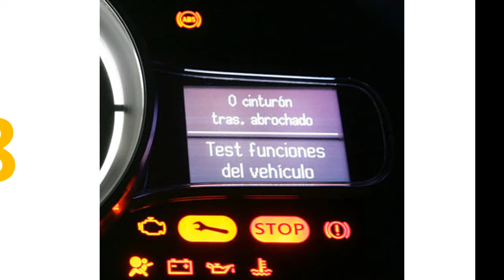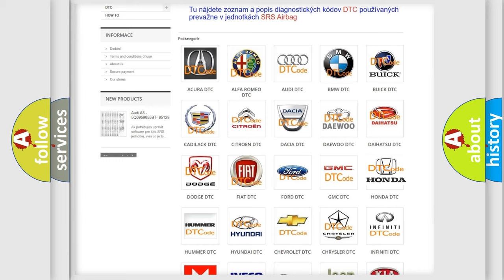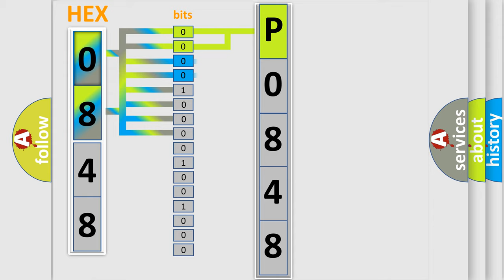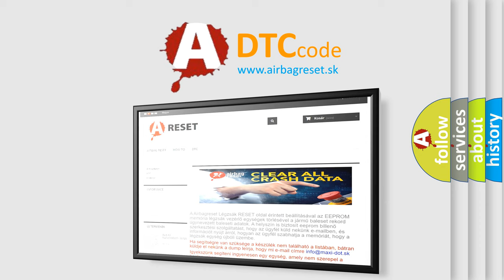DTC Honda P0848 Short Explanation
Contents:
0:21 Basic DTC analysis according to OBD2 protocol standard.
1:48 Insight into programming
2:58 A diagnostically understandable description of the Diagnostic Trouble Code
3:05 Basic error definition

Make:
Honda
Code:
P0848
Definition:
High Speed CAN Communication Bus
Description: